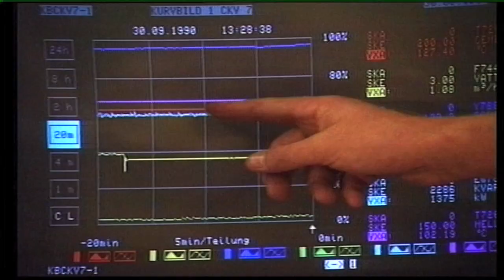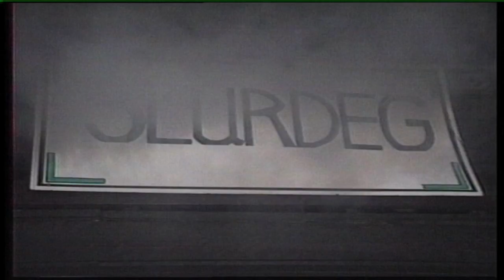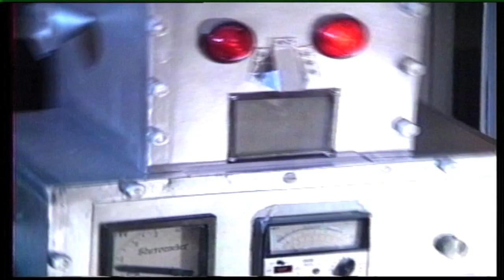The Secret of Sluring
DR Sluring and his friends Marsipano and Konfekto trye to bake a cake of the hole world. They have a lot of terrible secrets in the safehouse of Slurdeg. Max Legal and Isabella Bryle trying to stop them and save the world. The student Karl Otto is the most important person and they must bring him back from Slurdeg. buy this DVD from BORGFILM